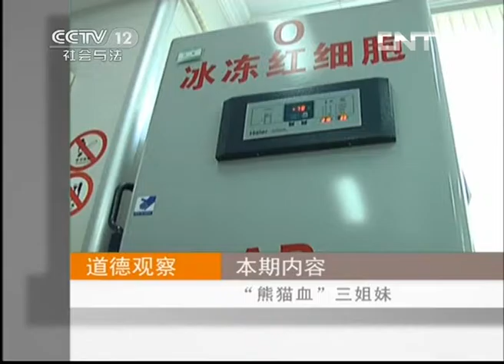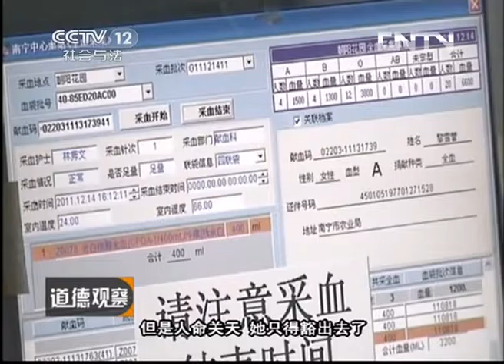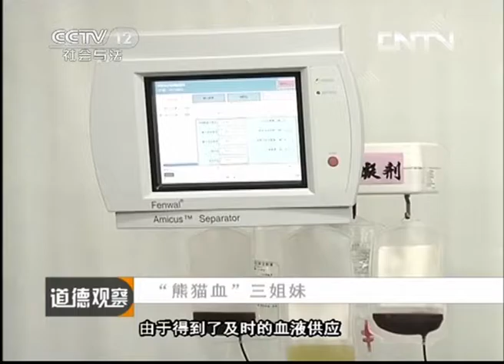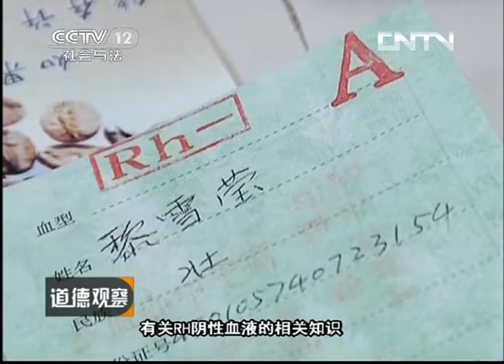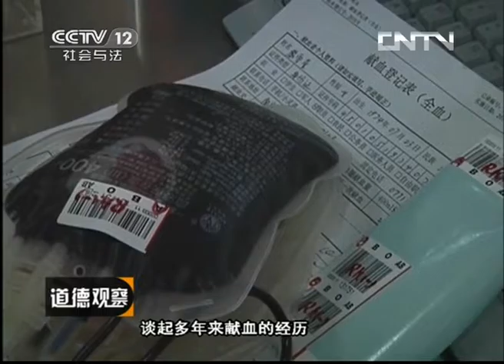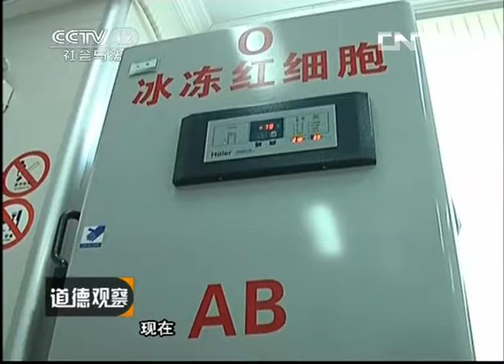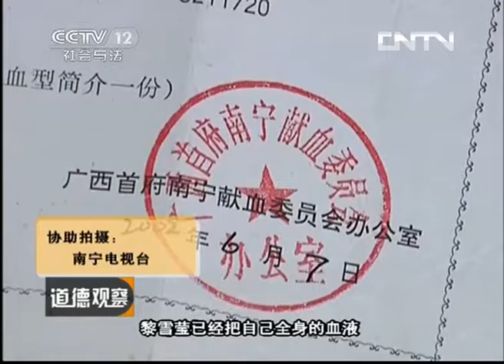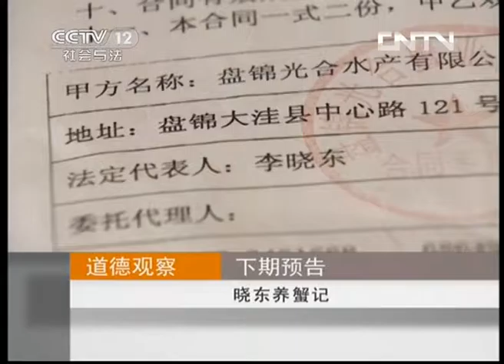《道德观察（日播版）》20130504“熊猫血”三姐妹